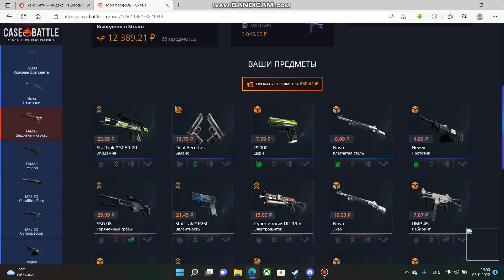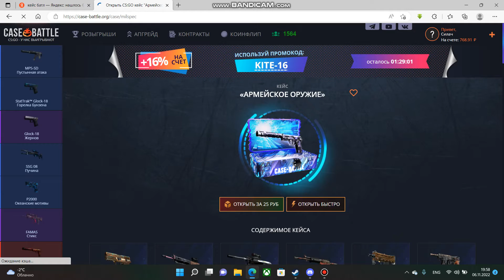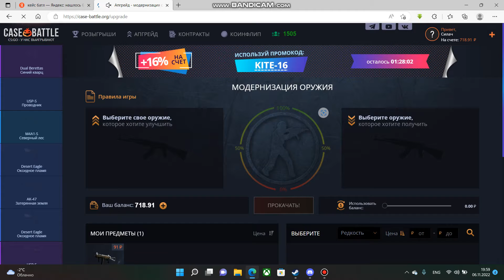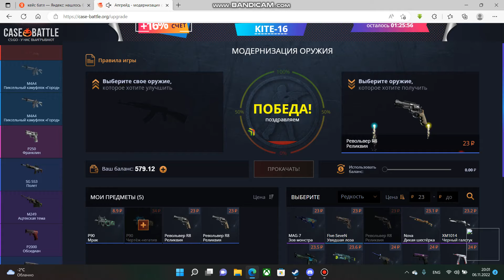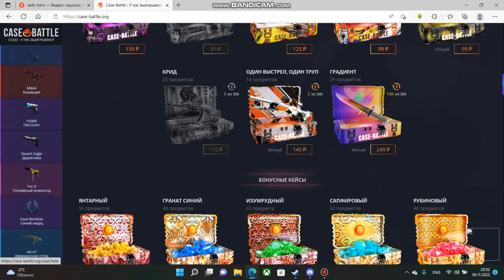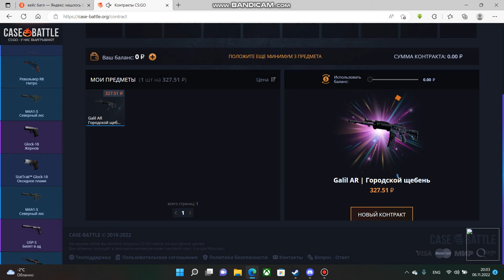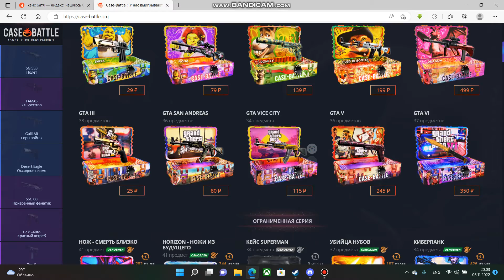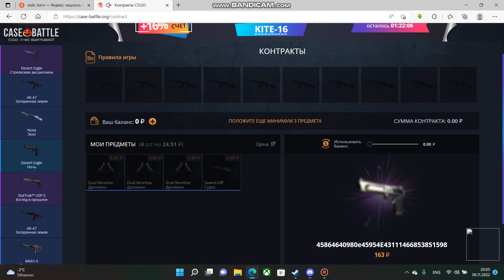ОКУПНЫЕ КОНТРАКТЫ НА CASE BATTLE!!! С 90 рублей до 1600!!! первая часть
ОКУПНЫЕ КОНТРАКТЫ НА CASE BATTLE!!! Окуп с 90 рублей до 1600! первая часть